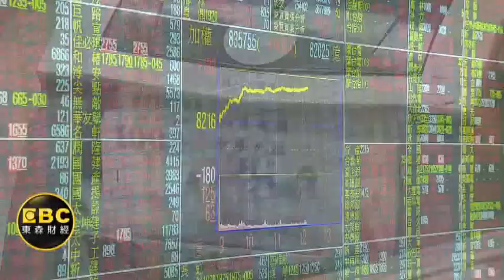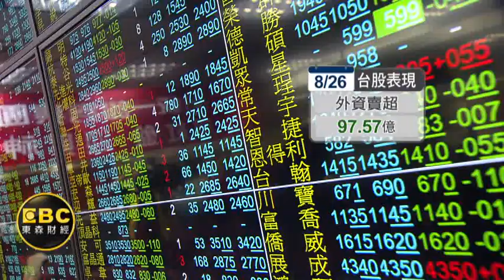5千億國安基金今進場！台股黑翻紅站回7700